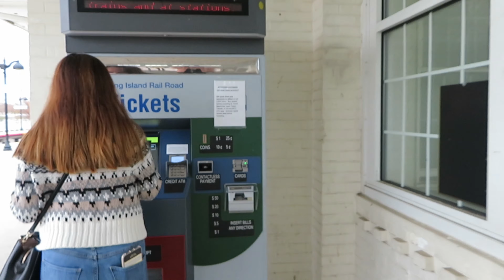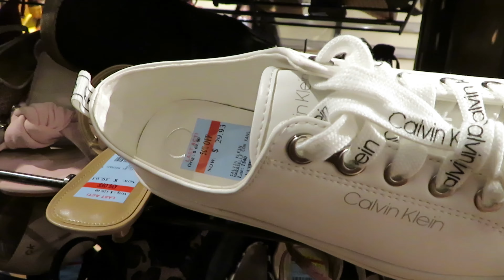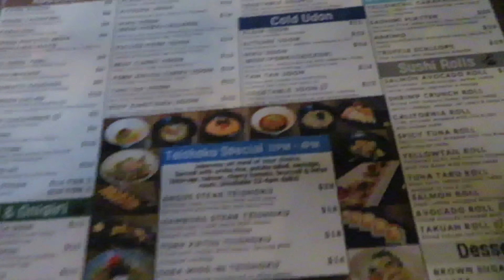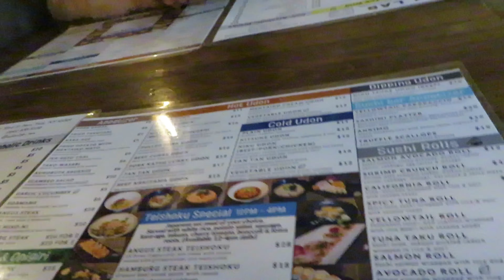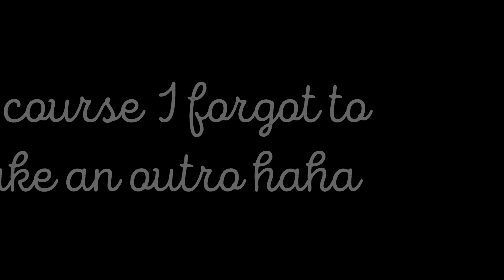FRIENDSmas Shopping 🎄🎁 (ft. Meme) | Angelika Ruth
@meryllsvlog8233 hiiiii